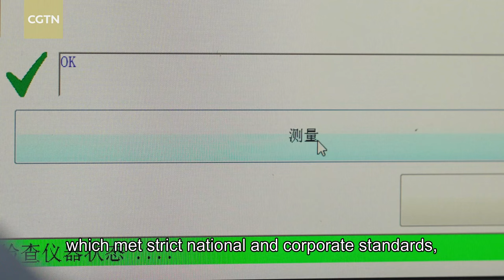South African corn exports boost mutually beneficial development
In 2023, international trade closely linked the Free State in South Africa with Guangdong. Through a long-term supply agreement with COFCO Group, 62 farms exported their first batch of high-quality field corn to the southern Chinese province, supplying fish farmers there. The move not only spurred the growth of South Africa's corn industry, but also benefited many ordinary Chinese citizens, creating a complete supply chain, from farms to dining tables.